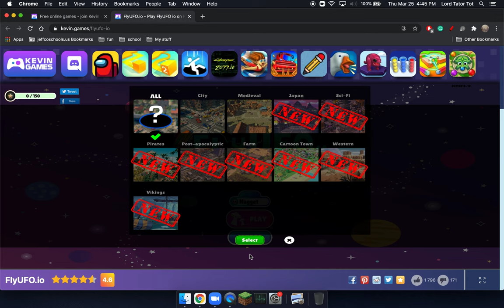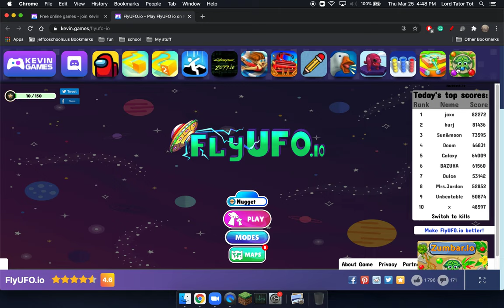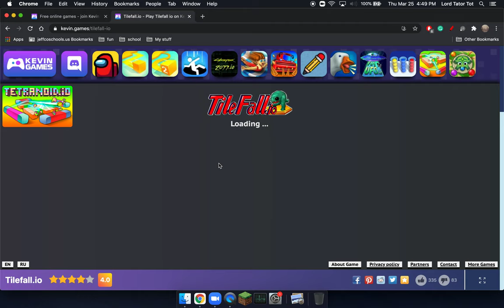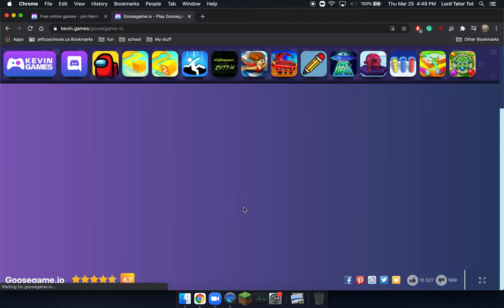Kevin Games with Everett!!